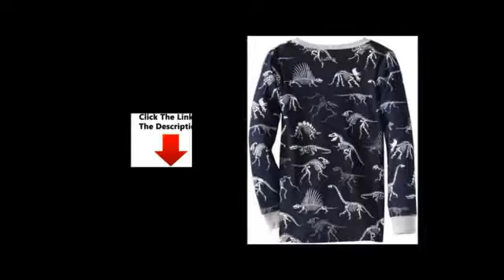Hatley Boys OVL Dino Bones Pyjama Set, Blue, 2 Years